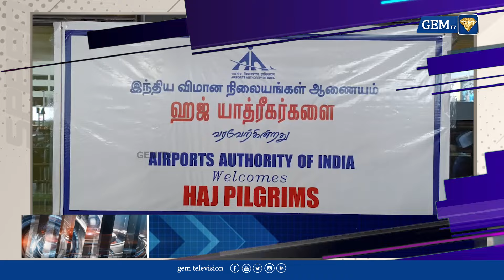🔴Exclusive Update: Live Tamil News | 11.06.2024 |06.00pm | Speed news | Gem News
Stay informed with the latest exclusive update on Gem News as we bring you live Tamil news on 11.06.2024 at 06.00pm. Tune in for a quick round-up of speed news in Tamil language.

LCN NUMBERS: -
TAC TV : 137
TCCL : 121
VK Digital : 98
Aadhaar Digital Vision: 188
JAK TV : 70
Akshay cable : 145
CTN : 133
U Digital ( Tenkasi )- 533
4k Digital ( Arakkonam ) - 42